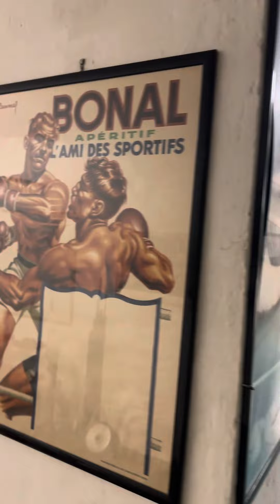Entrenamiento en Italia 🇮🇹🙏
Gracias Italia 🇮🇹🙏 al club con más historia de Roma audace boxe 1901 y a Gabriel solaroli 🤜🏼🤛🏼